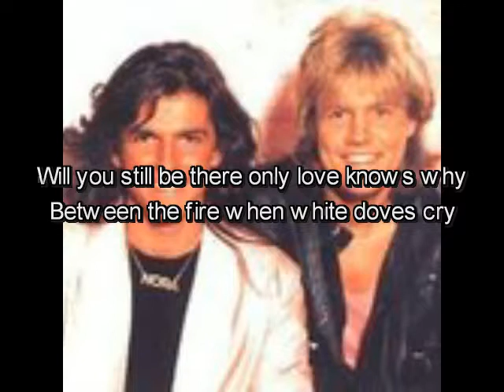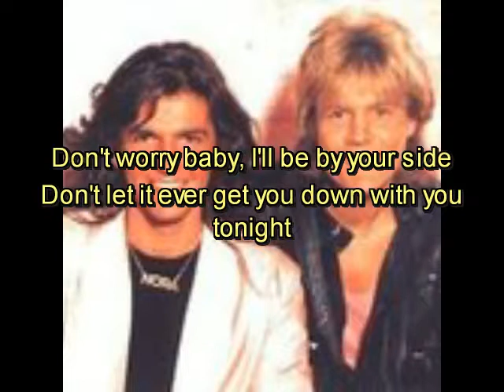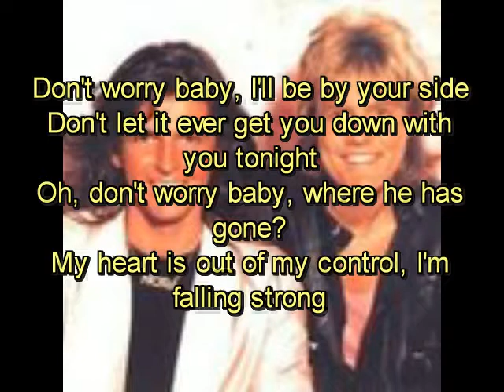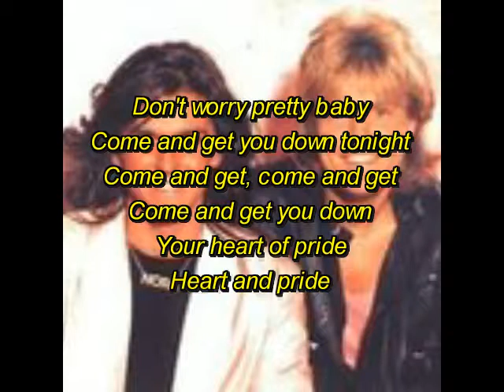Don't worry * MODERN - TALKING ( Karaoke)